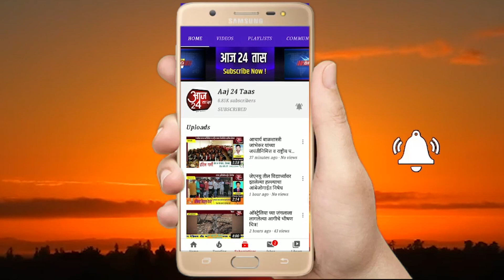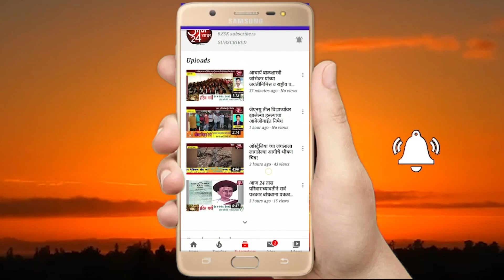महाळुंगे पडवळ ते मंचर या भारत जोडो रॅलीला उत्स्फूर्त प्रतिसाद